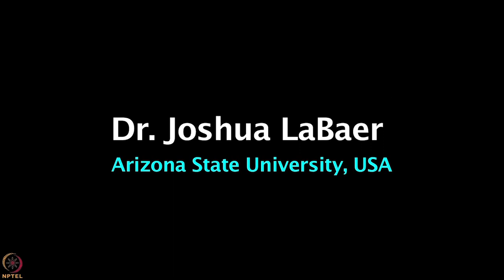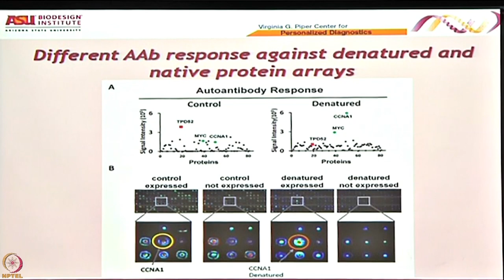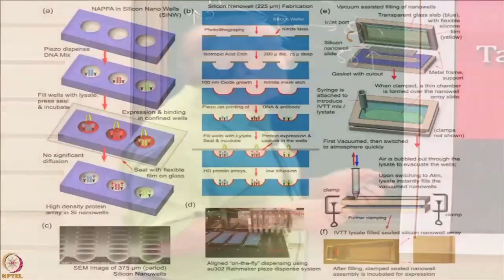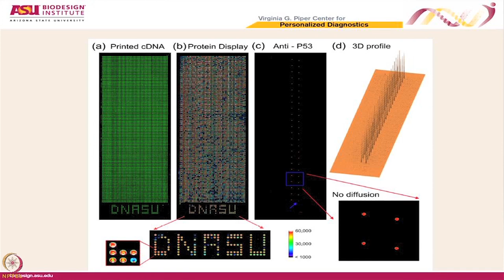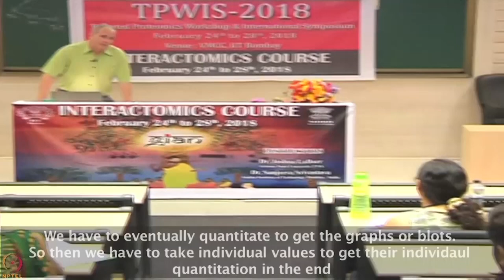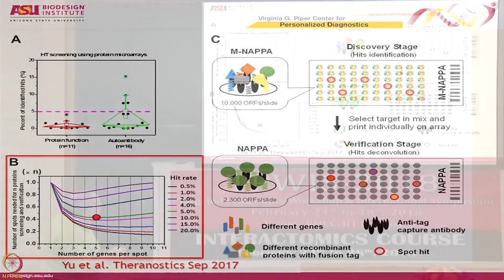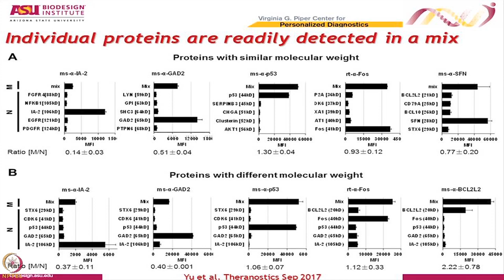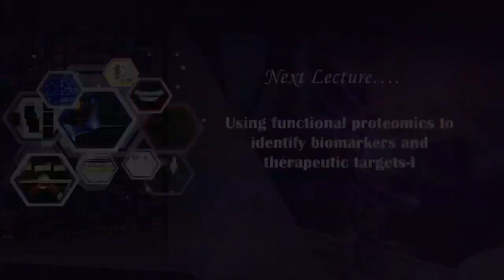Lecture 13 : NAPPA and its applications in study of antibody immune.......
Title: Lecture 13 : NAPPA and its applications in study of antibody immune response in disease and in drug screening-III
Course Name : Interactomics : Basics & Applications